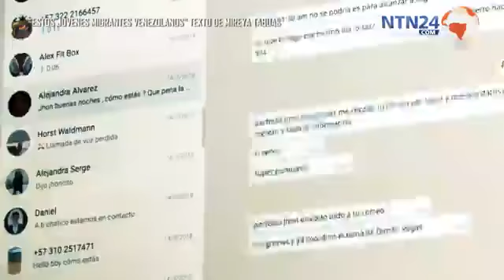DEDICADO A TODOS LOS VENEZOLANOS QUE HAN EMIGRADO.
Venezuela tendrá la mejor generación de toda su historia.